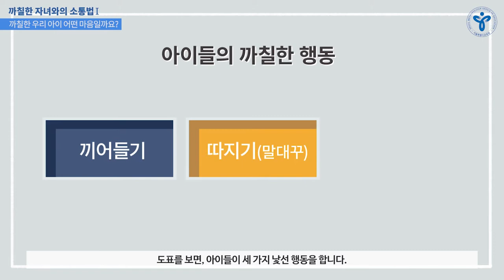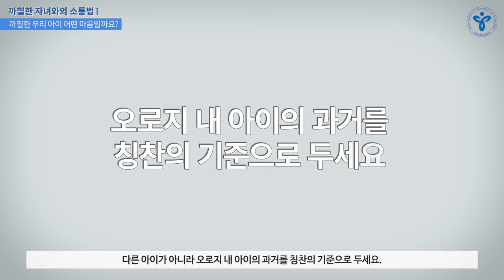1편 학교폭력예방교육 수정03 5최종본 1223